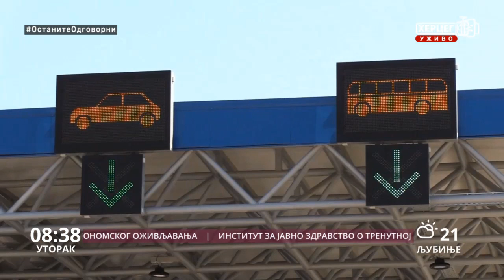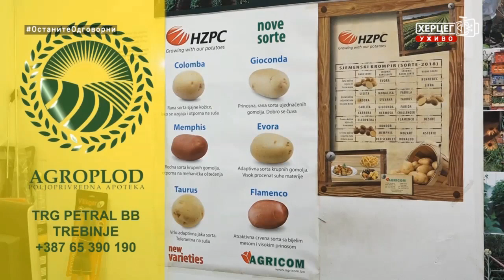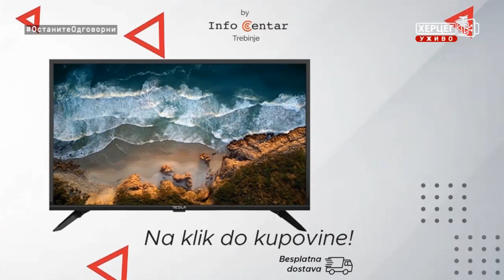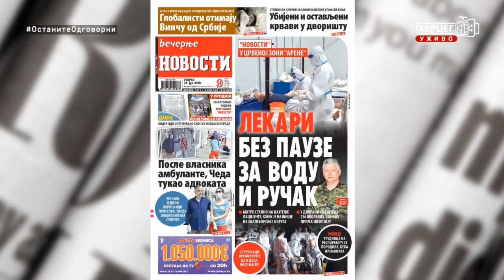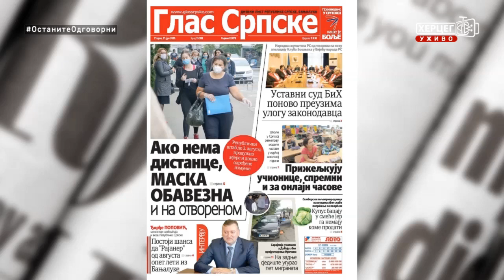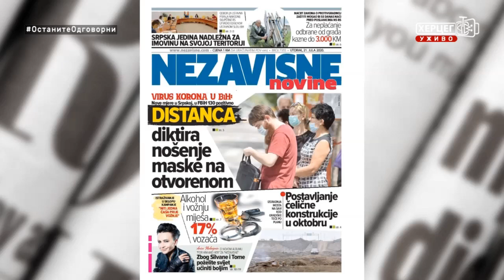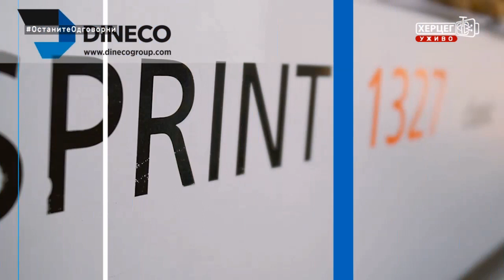Dobro jutro Hercegovino (21.07.2020.)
Gost jutarnjeg programa bio je Dragan Popović, direktor Zavoda za zapošljavanje filijala Trebinje.

Sponzori jutarnjeg programa "Dobro jutro Hercegovino" su: Dama Fashion, Knjižara Glorija, Dineco namještaj po mjeri, X express, ŠTAMPARIJA PRINT SHOP, Klub 089, Bar 2000, Lotex, TRIAL, Mjenjačnice Nebac, Kapital Soft, Butik Stil, Peko Trebinje.